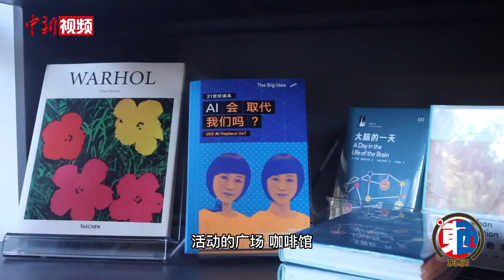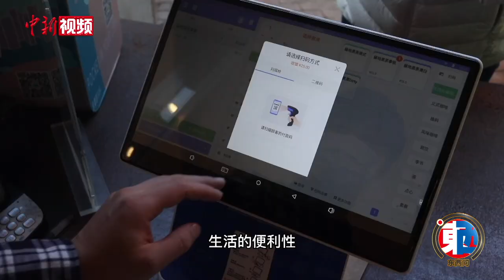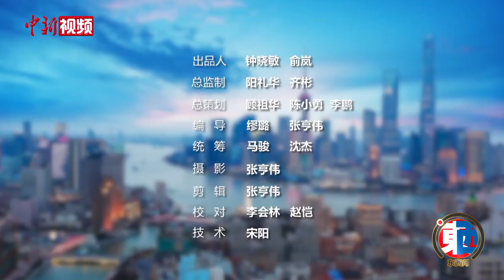【台胞“申”活】何凰棋：咖啡里的烟火气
在上海永嘉路上，有一处隐藏在广场深处的咖啡馆——口袋咖啡，在这里，喝咖啡成为了一件颇具烟火气的事情。
        这家咖啡馆的创始人是来自台湾新北的何凰棋，一开始她是以台干身份来上海就业的职场人，2019年，她辞职成为一名创业者，在上海实现了自己开咖啡店的梦想。何凰棋抓住上海进行城市微更新的时机，通过跟社区合作，共管一个广场服务居民的模式，衍生出口袋咖啡馆。这个咖啡馆的与众不同在于，它百分之八十的客人都是居住在周边的老客户，店里保留着很多顾客的自带杯，店主可以叫出大部分客人宠物和孩子的名字。何凰棋坦言，之前只是想开一家夫妻档的咖啡馆，现在已经完全超乎了她的想象，这家咖啡馆不仅成为一个有温度的店，还跟街区有了情感连接，让自己更深地融入了上海本地人的生活。